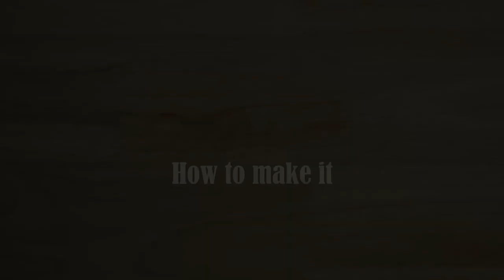DIY Crosscut Sled for Table Saw | How to Make a Table Saw Sled for Beginners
I made a simple crosscut sled for a table saw for beginners.

I made another simple jig for a table saw - a crosscut sled. A table saw crosscut sled is one the most necessary and essential jigs for a table saw. With this jig, you can easily crosscut larger and smaller pieces of wood. I also added a front fence with a t-track and a stopper for repetitive cuts. There is a small box on the back of the fence to keep the fingers away from the blade.

Note:
- The crosscut sled is built for a DeWalt table saw (DWE7491RS). Nevertheless, the process is the same for other table saws.

MATERIAL USED:
Table Saw
Miter Gauge
Trim Router
Cordless Hand Drill
T-track Clamps
Spring Clamps
Large Square
Machinist Square
Speed Square
MicroJig GRR-Ripper Push Block
Table Saw Blade
Wood Glue
Sandpaper Sheets
Straight Router Bit – 6mm
M6 Bolts, Washers, T-Nuts, Wood Screws
Plywood 12mm
MDF 3mm

I am not a professional but I like making something new with my hands. Any suggestion or advice is highly appreciated.

TIMESTAMPS:
00:00 Table Saw Sled demonstration
00:37 Building the saw sled base
01:16 Making saw sled runners
02:52 Attaching the back fence
03:44 Making the front fence
06:29 Attaching the front fence
08:05 Using a crosscut sled

WARNING:
All information, processes, and working procedures provided by AllFlavor Workshop are of a general nature and are furnished only for educational/entertainment purposes only. No information is to be taken as professional advice. You agree that the use of this information is at your own risk and hold AllFlavor Workshop harmless from any and all losses, liabilities, injuries, or damages resulting from any and all claims.

HAVE FUN BUT ALWAYS KEEP SAFE!
how to make a table saw sled
how to build a table saw sled
how to make a crosscut sled for table saw
how to make a crosscut sled
crosscut sled for table saw
how to make a table saw crosscut sled
DIY crosscut sled
garage workshop
hand tools woodworking
All Flavor Workshop
AllFlavor Workshop